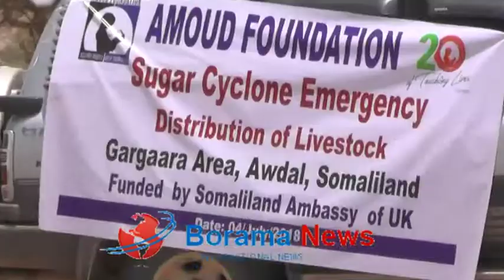Hayada Camuod Fandhishan Oo Xool Nool ka Qaybisay Deegaanka Gargaara Ee Degmada Lughaya